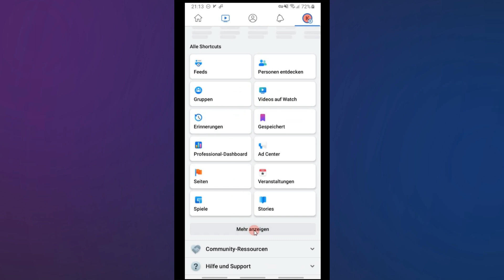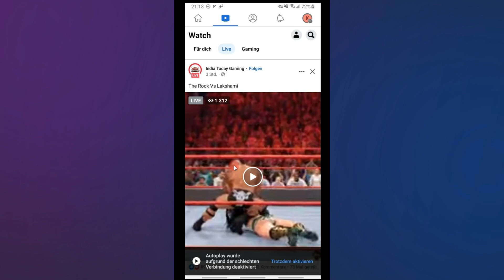wie man Live auf Facebook Sieht 2023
Ich zeige es dir in diesem Video wie man Live auf Facebook Sieht 2023.